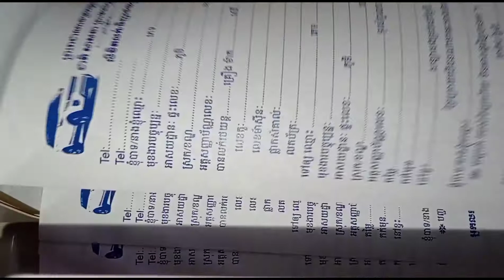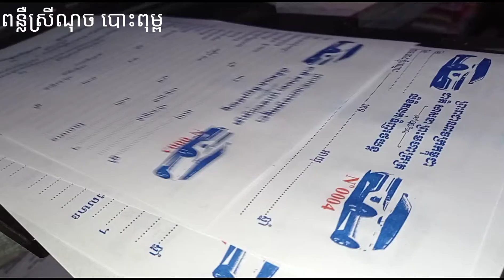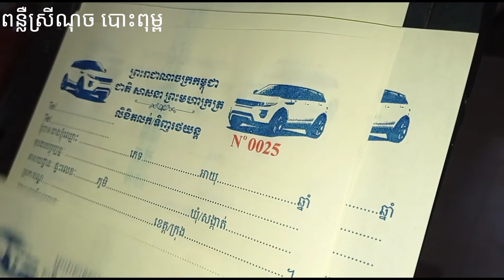បោះពុម្ពវិក្កយបត្រ និងរត់លេខវិក្កយបត្រ ជាមួយនិង២ម៉ាស៊ីន